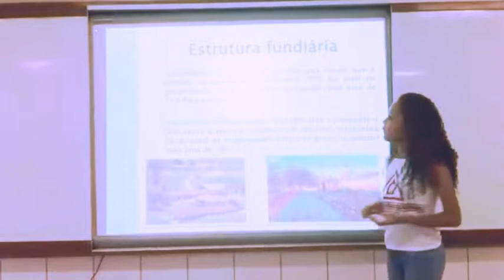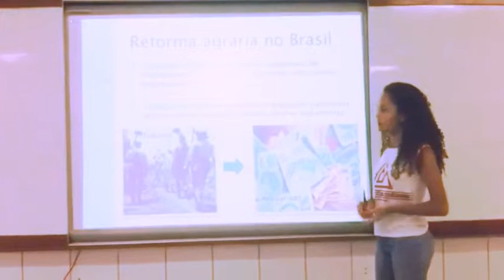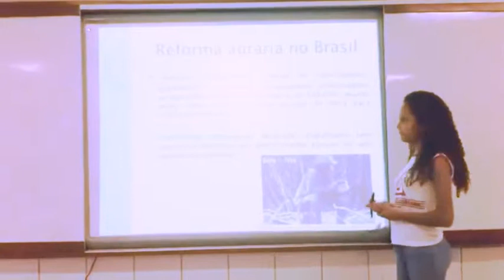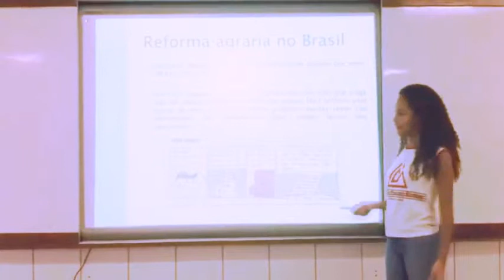Projeto Aprende + Quem Ensina - Estrutura Fundiária e Reforma Agrária com Aline Vicenti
A mais nobre das ciências é o tema dessa atividade que propõe a produção, pelos próprios alunos, de aulas em vídeo. Estudantes de qualquer nível de ensino irão planejar e produzir pequenos vídeos explicativos de conceitos matemáticos importantes, ensinando macetes, contando histórias sobre as origens de conceitos, compartilhando suas estratégias pessoais, etc.

Para muitos alunos, o ensino da Matemática não é atrativo, pois não conseguem compreendê-la. Cabe às escolas, então, descobrir novos jeitos de trabalhar essa disciplina, de modo que os estudantes percebam que ela pode ser aprendida de maneira dinâmica, desafiante e divertida.